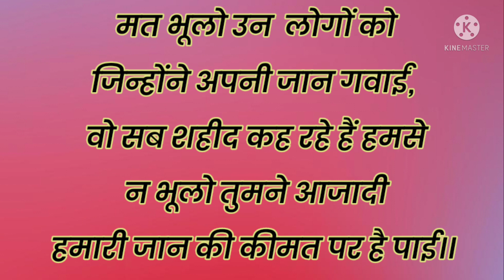Poem on Baisakhi and Jallianwala Bagh in Hindi | Baisakhi Song | Vaisakhi song | बैसाखी पर कविता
Poem on Baisakhi and Jallianwala Bagh in Hindi | Baisakhi Song | Vaisakhi song | बैसाखी पर कविता | My Little Learner